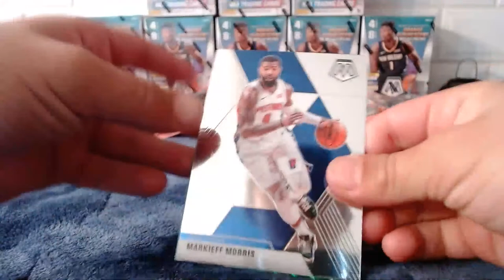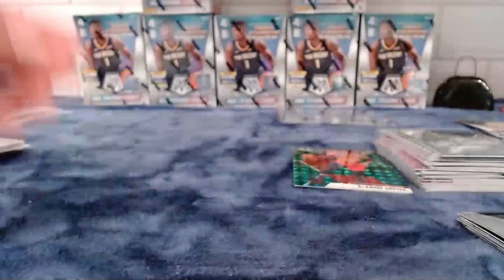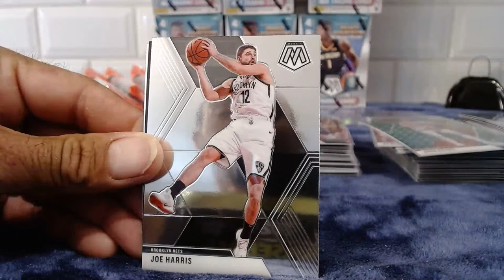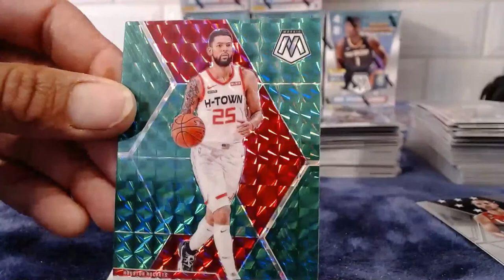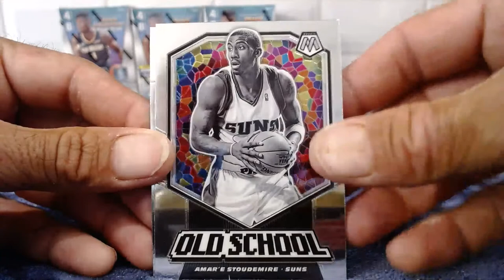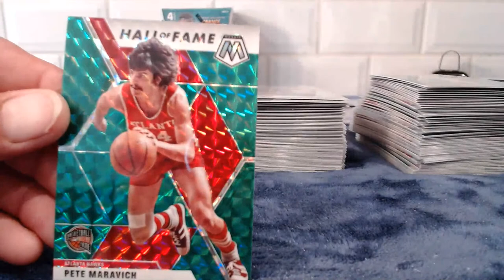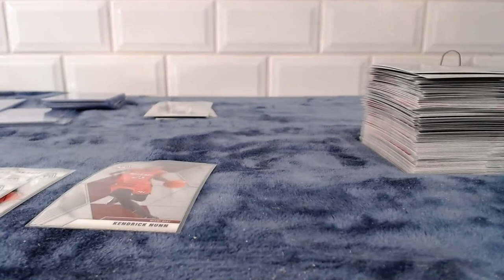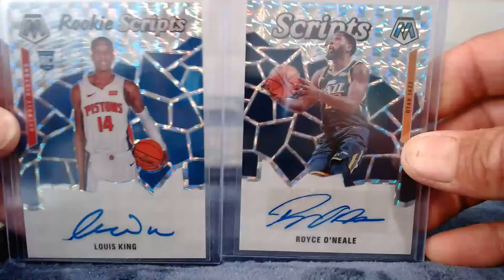Saturday Rippin Mosaic